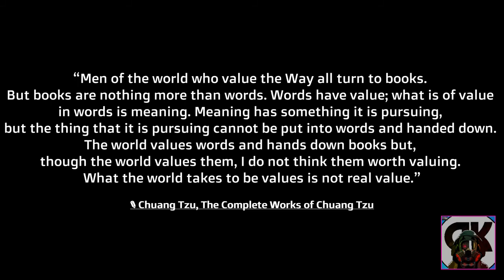"Cloud 72" | Chillhop Lofi Type Beat | Lofi Hip Hop Instrumental 2020 | Prod. by QK Beats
"Cloud 72"
➜ Chillhop Lofi Type Beat | Lofi Hip Hop Instrumental 2020 |
by Sydney music producer and beat maker QK Beats.

“Men of the world who value the Way all turn to books. But books are nothing more than words. Words have value; what is of value in words is meaning. Meaning has something it is pursuing, but the thing that it is pursuing cannot be put into words and handed down. The world values words and hands down books but, though the world values them, I do not think them worth valuing. What the world takes to be values is not real value.”

― Chuang Tzu, The Complete Works of Chuang Tzu
Want to use this track for non-profit? You must put this in your video description:

All feedback is appreciated. Like the video track if you enjoyed.

➜➜'SERVING SALAD SEXY!'➜➜